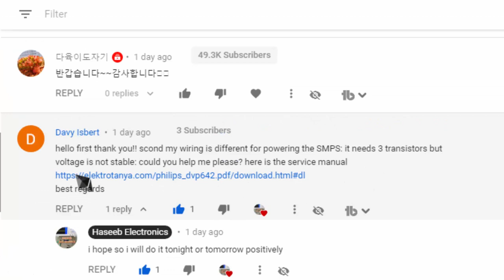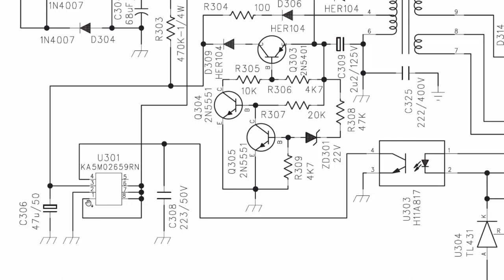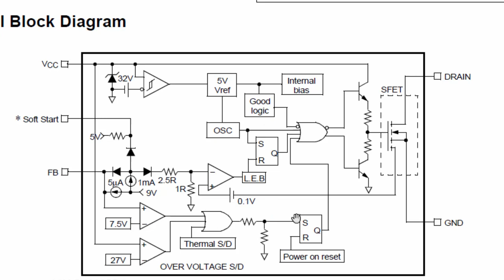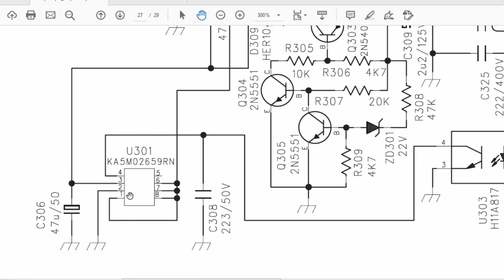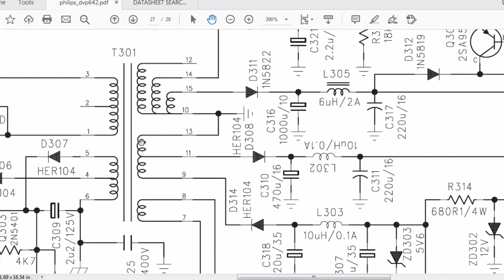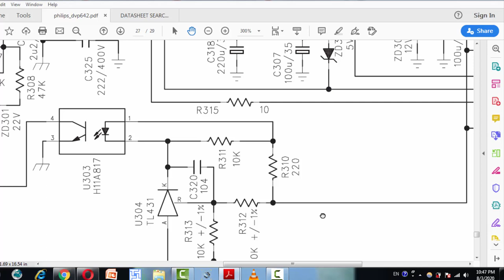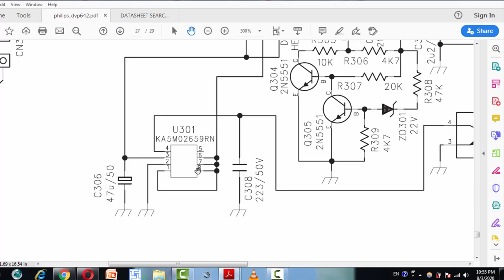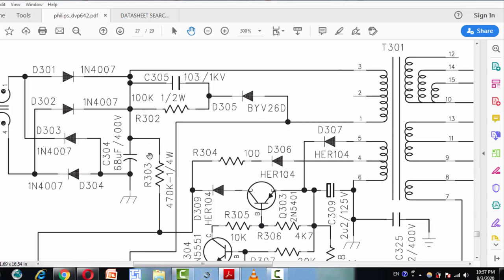#37 Functional Description for SMPS switch mode power supply Philips DVP642K DVD player Urdu / Hindi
Functional Description for SMPS switch mode power supply Philips DVP642K DVD player in urdu / hindi language
i explained how to repair
fuse keeps blowing
how to repair switch mode power supply when short circuit at input
if SMPS is dead or no ouput
if SMPS have fluctuating output or output voltage unregulated
if smps have short circuit in output
how to eliminate short circuit
how to troubleshoot PWM SMPS controller when there is no switching from MOSFET
if SMPS have a whistle sound or excessive noise or excessive heat
how to repair inverter of solar system
how to repair UPS uninterruptible power supply